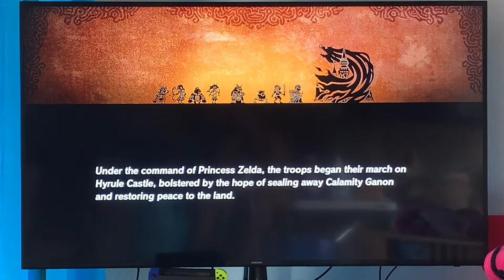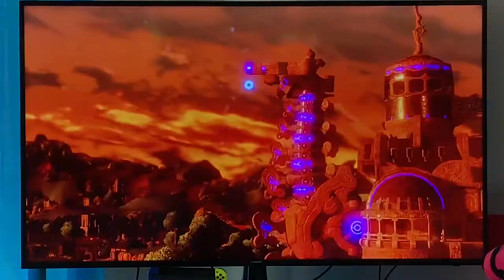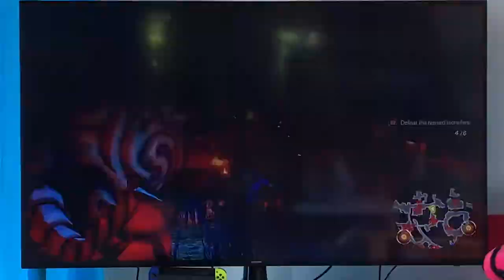Age of Calamity, All hyrule United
Watch as link, impa, Zelda, and the king take on the monsters protecting the castle along with master kogah the four champions, their ancestors, and the Devine beasts. But will this be the end of calamity Gannon